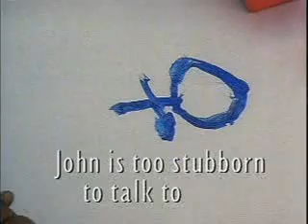Chomsky LAD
Chomsky is known in developmental psychology for his proposal of a LAD (Language Acquisition Device) that predisposes children to learn language.